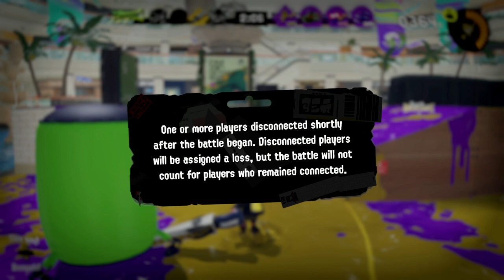Splatoon 3 Online Gameplay #53: Challenge: Barnacle & Low Time (3* Matches)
Splatoon 3's 2023 Sizzle Season gave us another new feature: Challenges!

These Challenges are ran like Splatfests and Big Run, but the biggest difference is that they're much shorter, but much more frequent, happen at different times of different days for just 2 hours.

Challenges will pit players against each other under different bizarre rules that you won't find anywhere else, such as having both teams fight each other with an infinite Inkzooka!

After five challenge matches, the game will calculate your Challenge Power. The game also has you try to win a free Shell-Out Token if you can win five times.

The first Challenges of this game are nothing special. It's just a housewarming to how this game brought in two new stages: The brand new Barnacle & Dime, and the grand return of Splatoon 2's Humpback Pump Track!

-Anarchy Battles-

Clam Blitz - All Matches!

-Weapons Used-

Splatana Stamper for All Matches

-Match Timestamps-

00:00:00 - 00:01:26 | Learning the Challenge Rules
00:01:27 - 00:02:46 | Match 1*: Barnacle & Dime (Disconnected)
00:02:47 - 00:06:40 | Match 2: Barnacle & Dime
00:06:41 - 00:10:43 | Match 3: Barnacle & Dime

I usually don't want to show disconnected matches, but I jumped in on this schedule pretty late and I wanted to do more than just two matches before the "Challenge" ended.